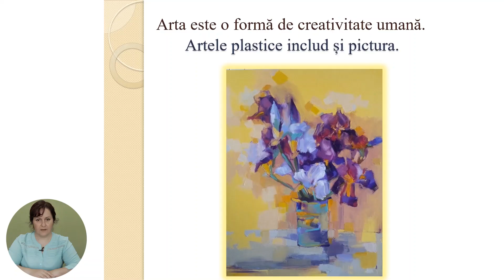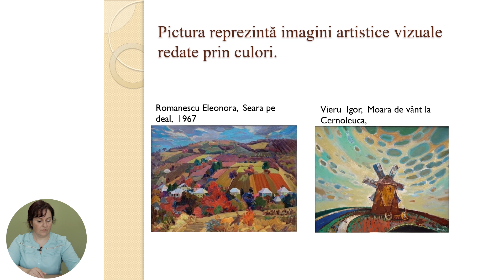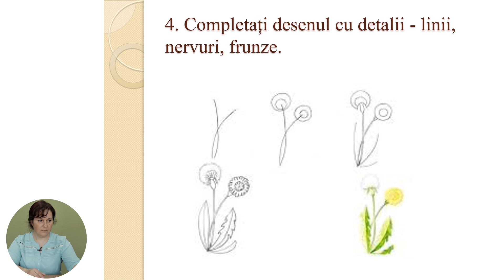Educația plastică; cl.III,Ramurile artei plastice ,,Păpădia” Tehnica imprimarea cu hârtie mototolită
Tema: Ramurile artei plastice. Pictura. Subiectul ,,Copac înflorit” Tehnica imprimarea cu hârtie mototolită.